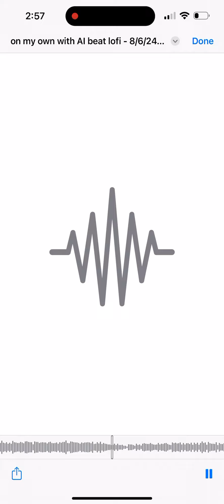Don’t Mind Me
Watch me LIVE everyday ➡️ Twitch · bagelspayne113.9K+ followersbagelspayne1